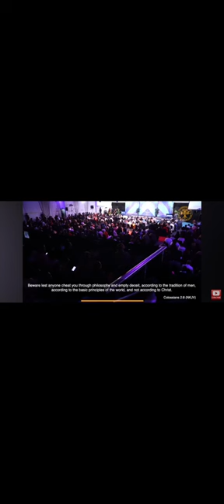JESUS IS GOD.|Uebert Angel.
Jesus is truly God the Father.

full video on Uebert Angel official channel.